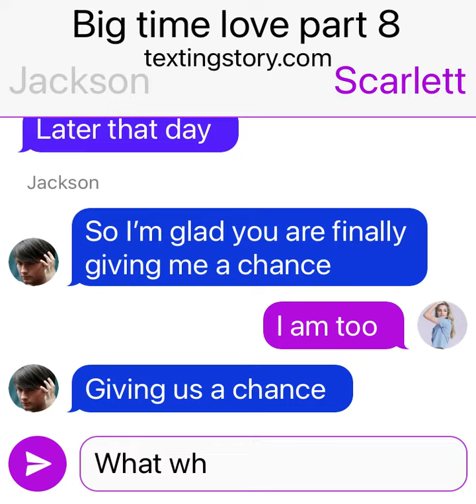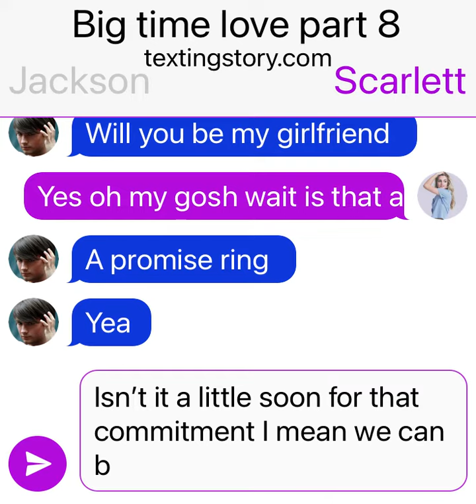Big time love part 8